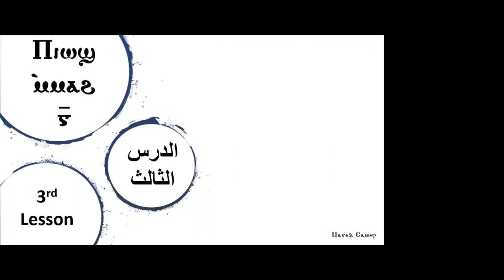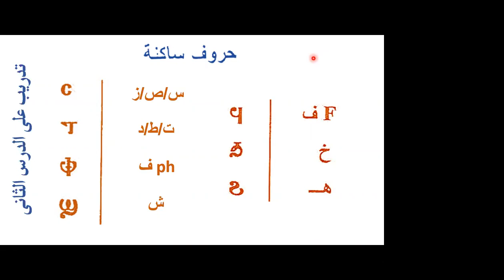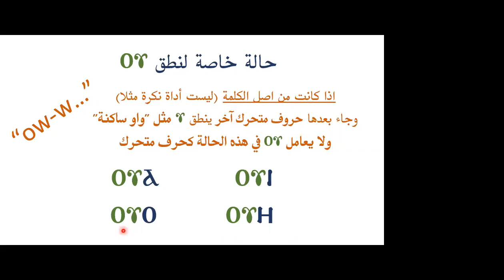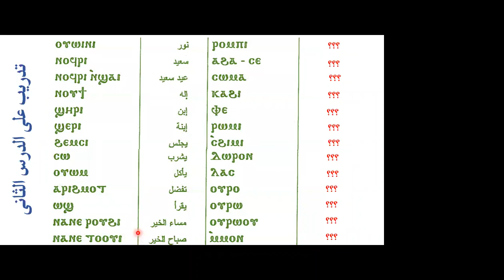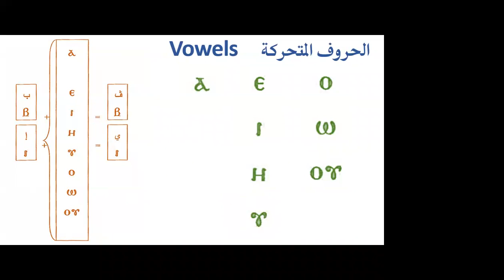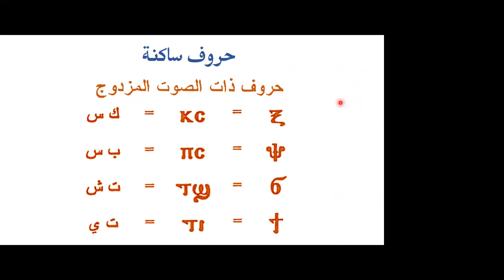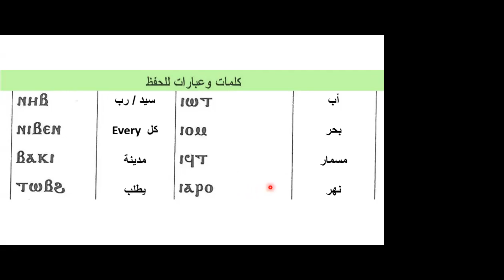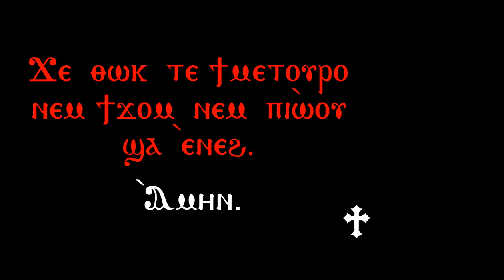36 الحروف المتحركة وبعض الحروف الساكنة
كنيسة الشهيد العظيم مارمينا  بمسقط

كنيسة القيسين العظيمين مارجرجس وابى سيفين بصحار

اجتماع الشمامسة للطقس والقبطى